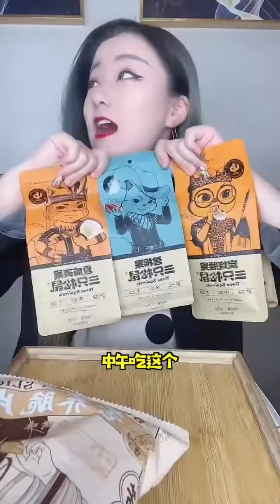Beautiful girl eating videos | Eating Challenge |ASMR video food | Eating Challeng